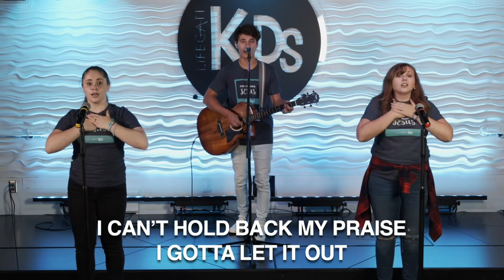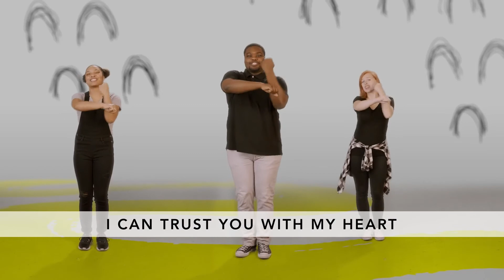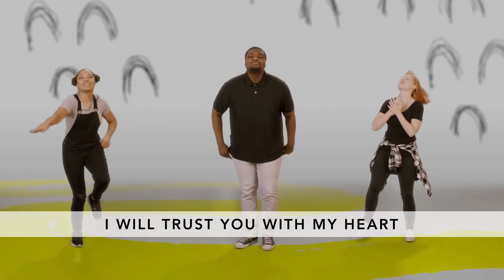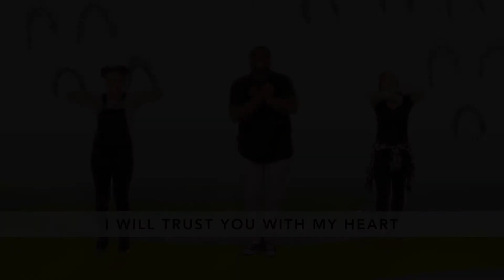Elementary - March Week #3